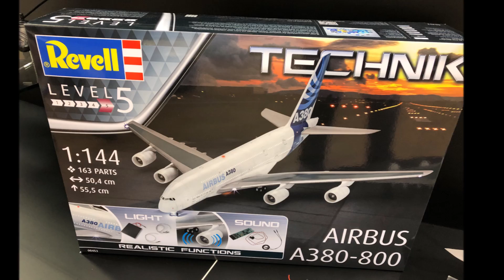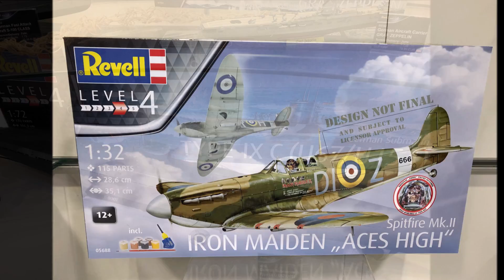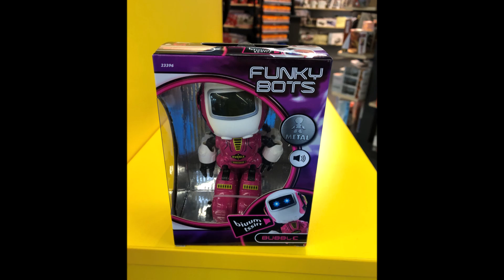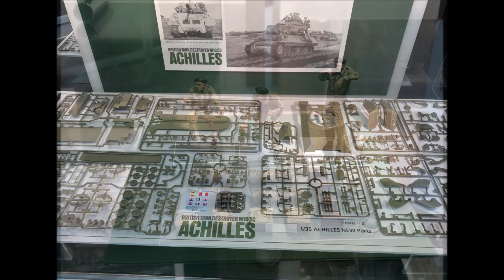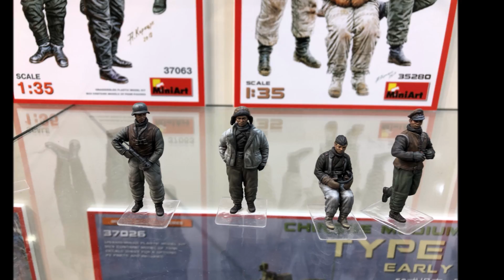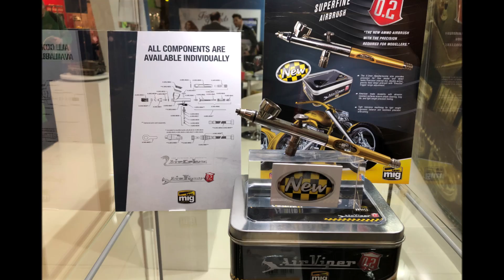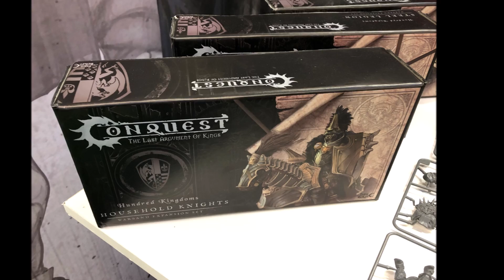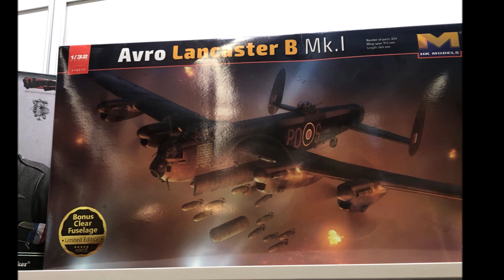Spielwarenmesse Nürnberg 2019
Mein Ausflug nach Nürnberg zur Spielwarenmesse, und es erwarteten mich lauter Highlights, angefangen mit einem Interview bei Revell bis hin zum Finale. Aber seht selbst es gab dort wirklich tolle Modelle zu sehen und ich bin mir sicher das ich auch mindesten 90% davon vor die Linse bekommen habe.